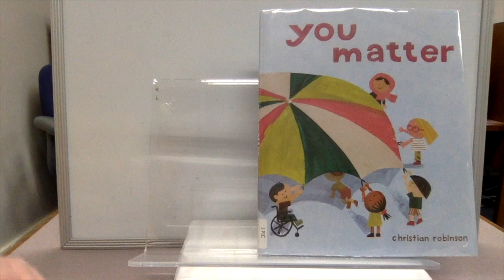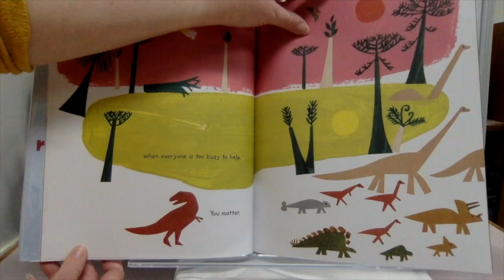World Read Aloud - You Matter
Join SWPL as we celebrate World Read Aloud Day with a few of our favorites.

This hour we are reading "You Matter" by Christian Robinson and published by Simon and Schuster.